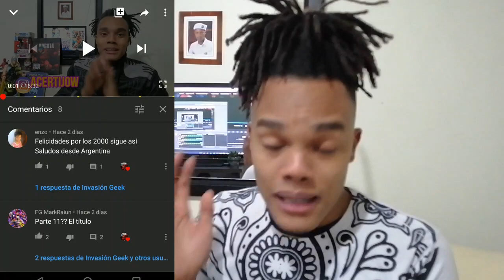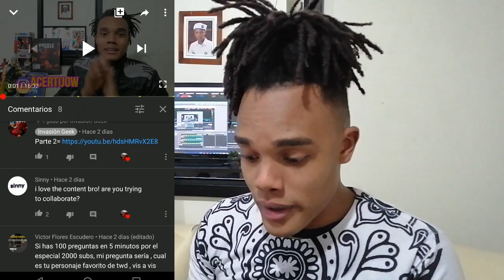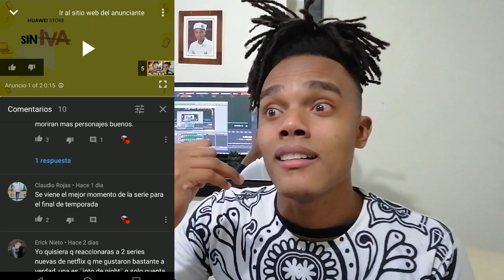🔥CONTROL Z Capítulo 4 PARTE 2 "Clase nocturna" - Sofia y Raúl se BESAN - REACCIÓN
En esta ocasión empezamos a reaccionar a CONTROL Z temporada 1 serie mexicana de netflix muy popular, seguimos reaccionando a ver que nos espera, ojalá les guste y le den apoyo al vídeo..

PRÓXIMO VÍDEO.

¡GRACIAS PARCERIÑOS!